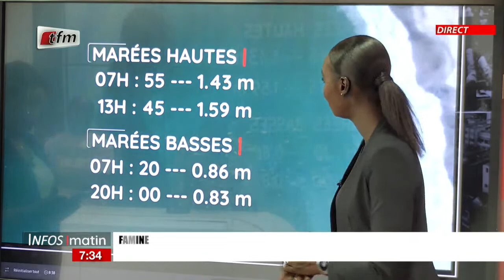Météo présentée par Oumy Samb - Infos matin du 25 Juillet 2023